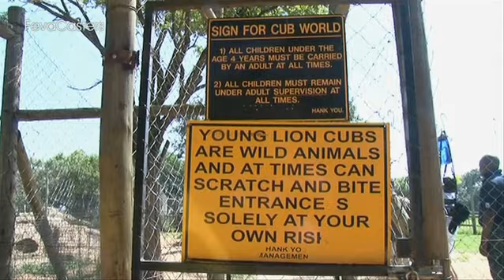Lion Park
The Lion Park is a short 45 minute drive North of Johannesburg. With 95 Lions in large, secure enclosures, you can have your own mini-safari without driving for hours. And the best part is you can touch the 2 month old lion cubs in the breeding camps.